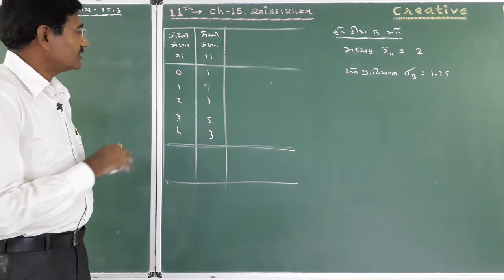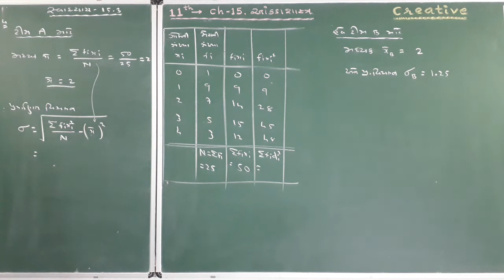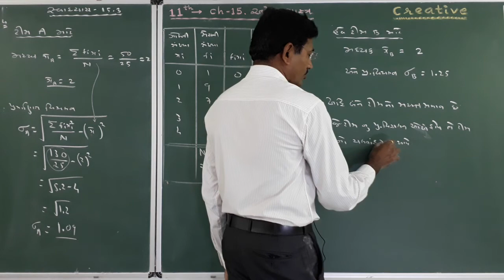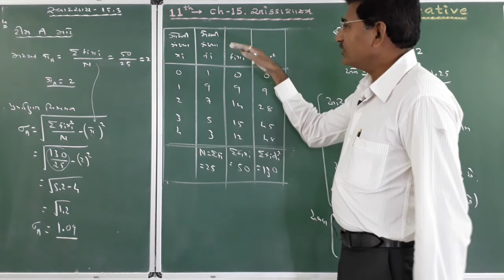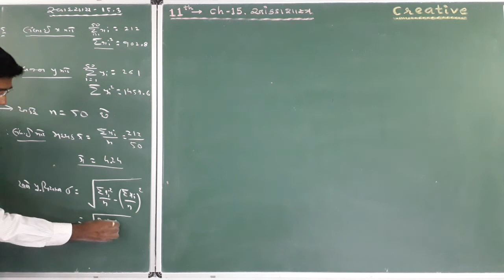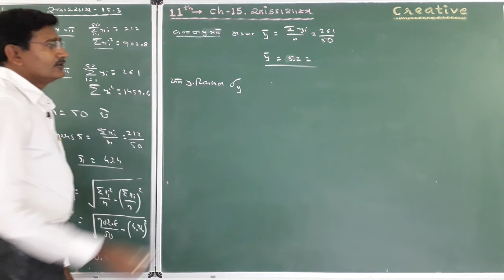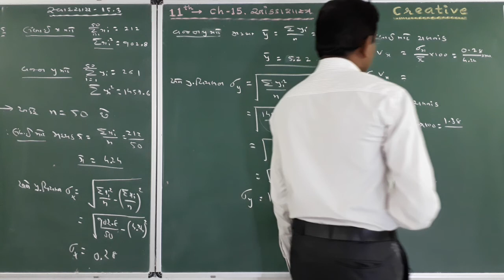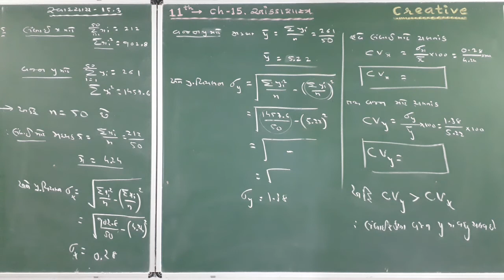CREATIVE MATHS Std 11 Ch 15 L 12 (G.M)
BY KYADA SIR